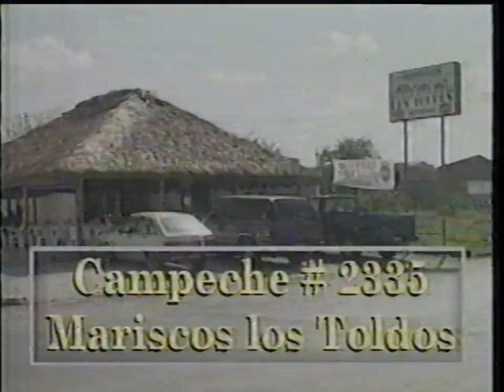Comerciales durante Adiós a Bronco 1998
Casí me topo con un comercial de CONACULTA pero es de otro...